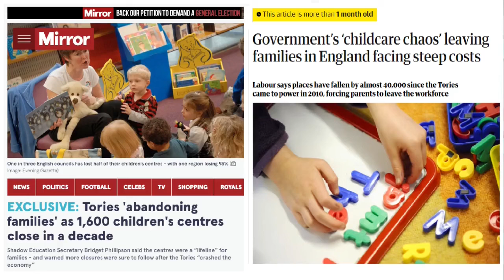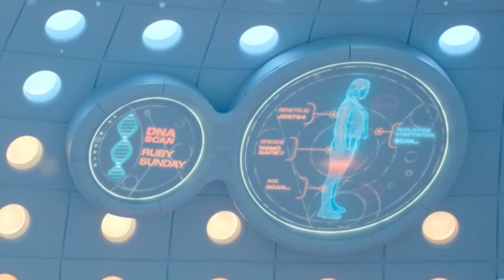14x01 Space Babies: 338 Seconds Doctor Who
and enjoy prose fic, original comics, poetry, video and podcast previews and more. Usuallly updated 6 times a month.
Me books mam!

Ordained Preachers: Sonia Andree, Richard Huang, Ljerka Jemric, Andrew Bolster
Company Men: Amanda Rodriguez, Claire Dickson, Dave Cromie and Nerdgeist
Philanthropists: Andrew Gallagher, Ian Lawther, Alan Rowell, benchilada
Polymath-maker: Arsalan Haider Ali
33rd Degree Bounder of Highest Order: Art K

If you like Terry Pratchett's Discworld, check out our sister channel, @DiscworldGNU